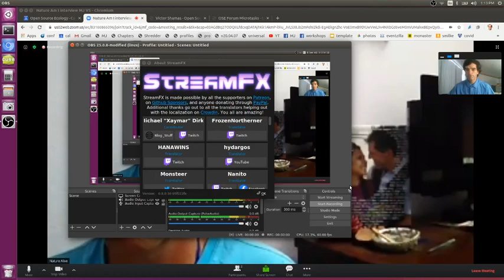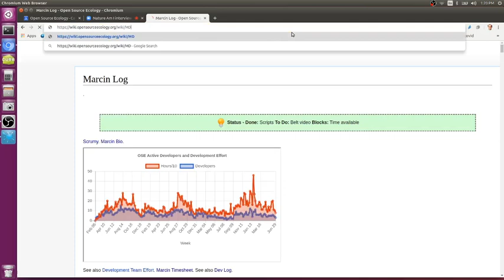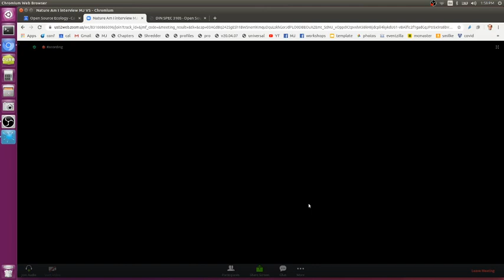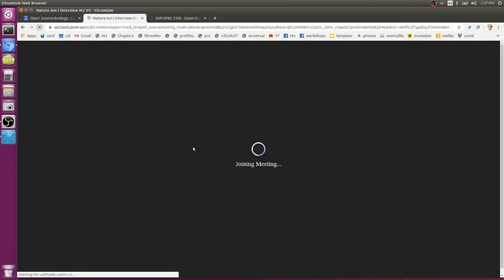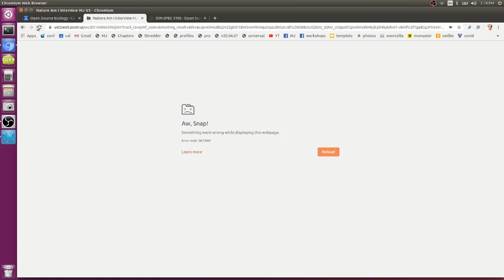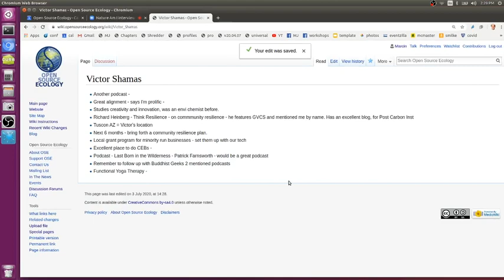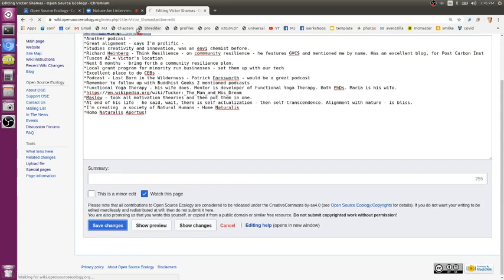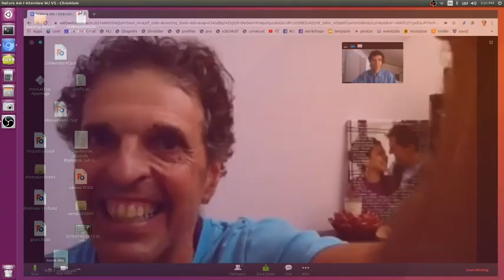Tools for Peak Experience with Victor Shamas.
Victor studies creative inspiration. Just did a podcast with him, Nature Am I. Check out his TEDx